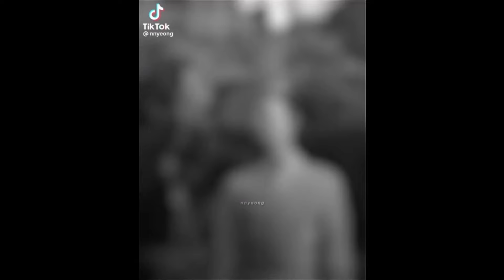the untamed tiktoks that give xue yang his pinky finger back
the untamed tiktoks that give xue yang his pinky finger back. as i promised, i will be uploading once a week! hopefully, i can keep this up for the whole summer but we shall see. i do tend to get lazy, hehe. hope you guys enjoy!
♡ xo, sophie